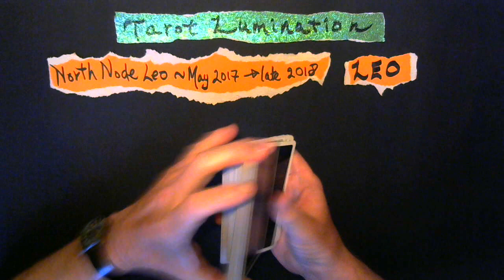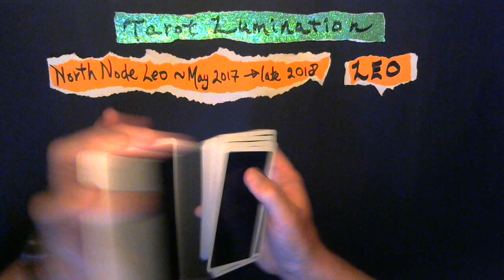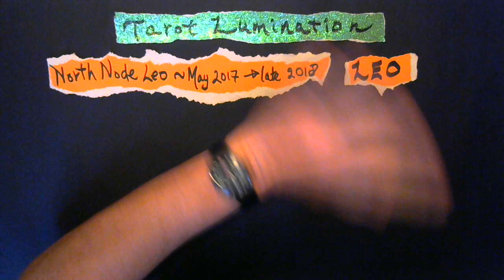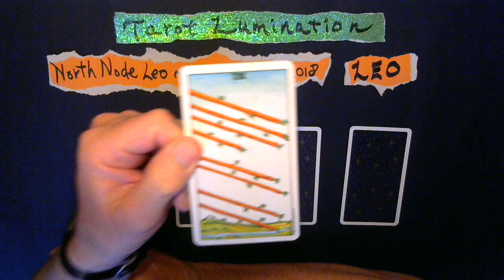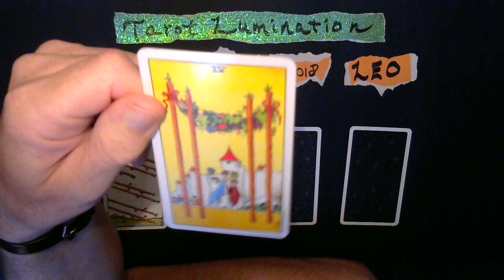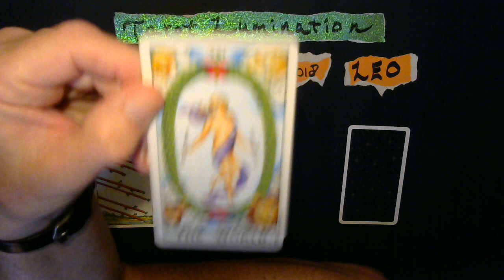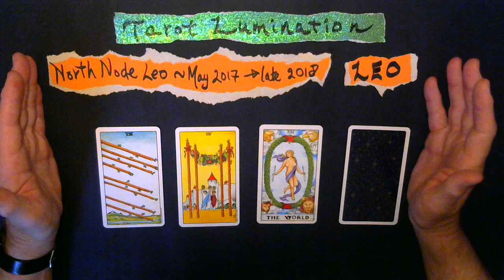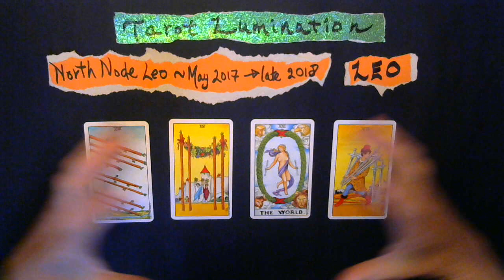LEO ~ North Node in Leo ~ May 2017 / Late 2018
it's all about YOU now... new personality, claiming your lost identity. about time... go Leo. PLEASE WATCH for your Moon and Rising... also for NORTH NODE IN LEO ~ ALL SIGNS PREVIEW ... TL